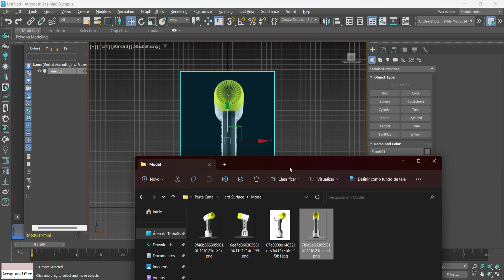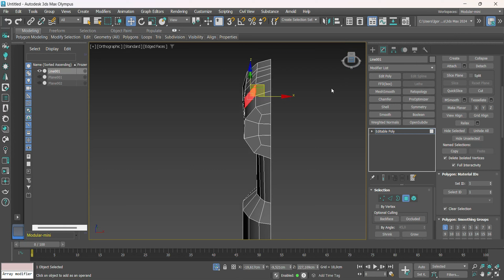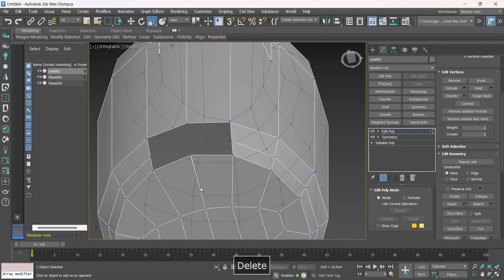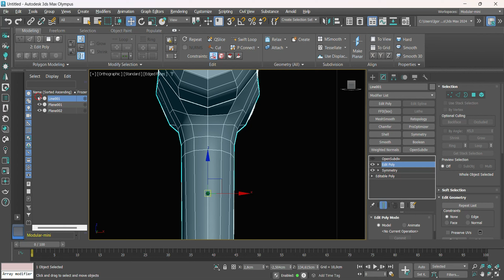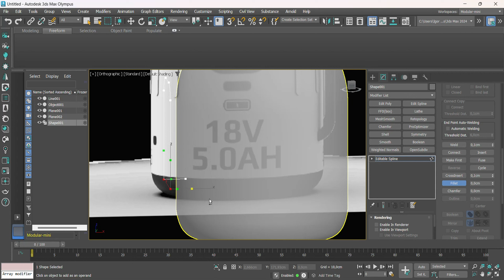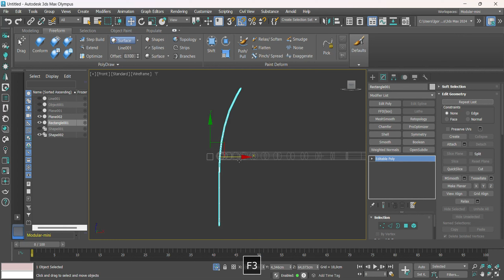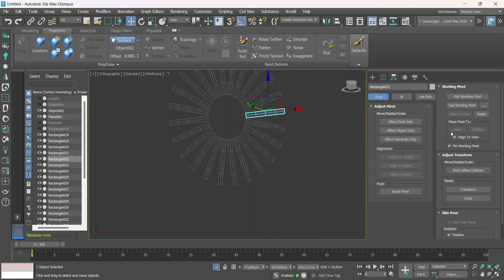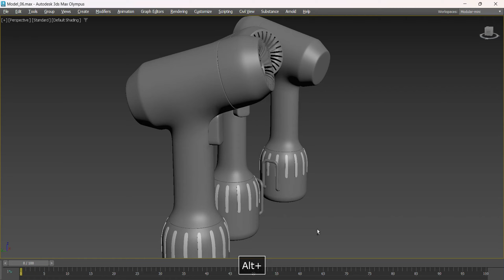Creating Stunning Product Design: Step by Step Tutorial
Hey guys! In today's video, I show the process of creating another product modeling. Remembering that we already have other product modeling videos here on the channel. The playlist with all the models will be in the video description and also in the card above. Today we are going to use some new tools like Conform and draw on surface. So let's go to class.

PT:
E ai pessoal! No video de hoje, eu trago o processo de criação de mais um produto. Lembrando que ja temos outros videos de modelagem de produto aqui no canal. A playlist com todos os modelos estará na descrição do vídeo e também no card acima. Hoje vamos usar algumas ferramentas como Conform e Modeling on Surface.